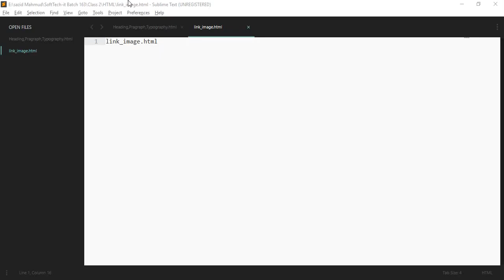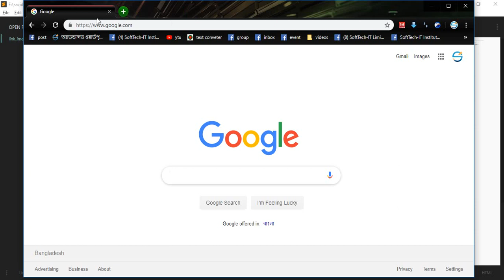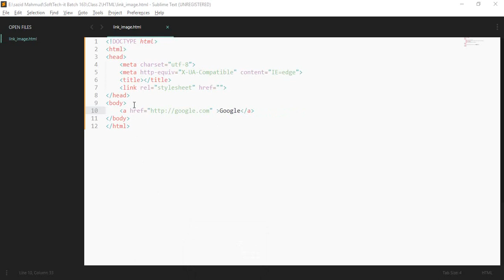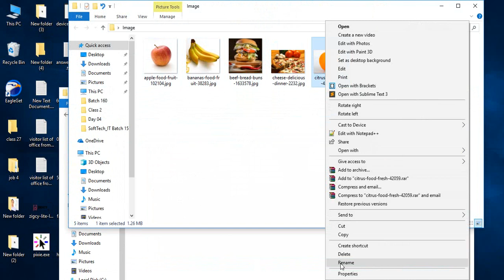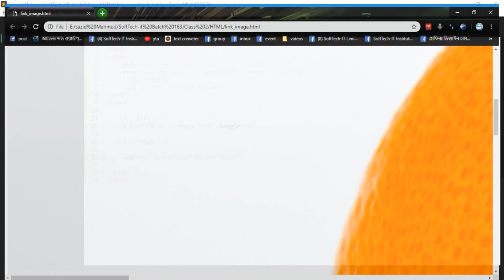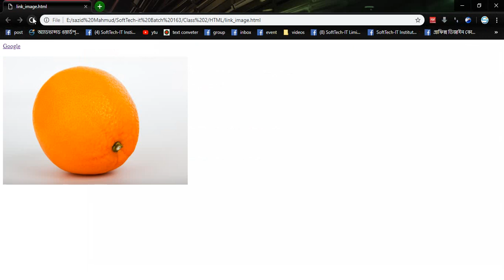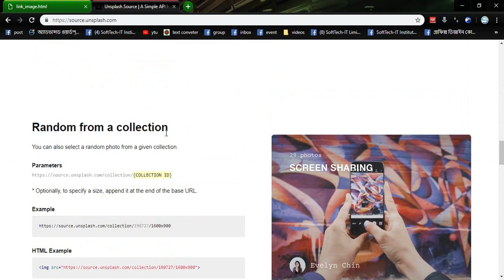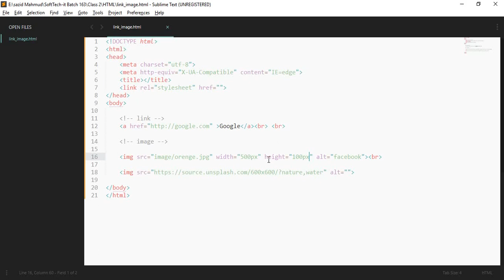Html & Css Class 2 (Part 2)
Html & Css from basic